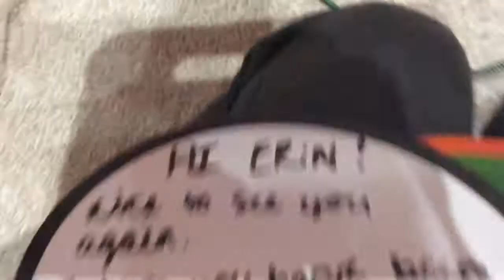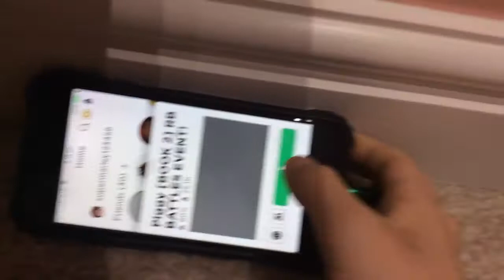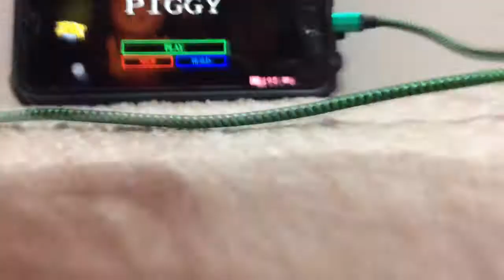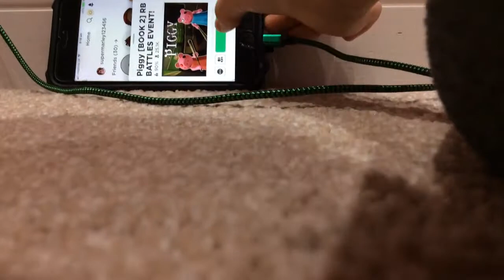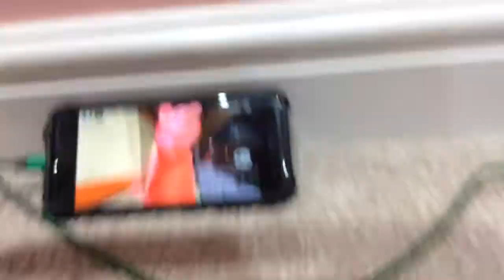Special guest part ☝🏿